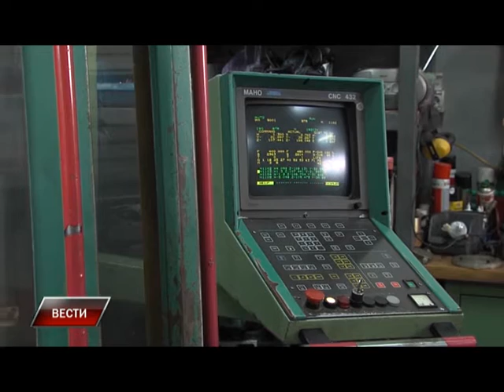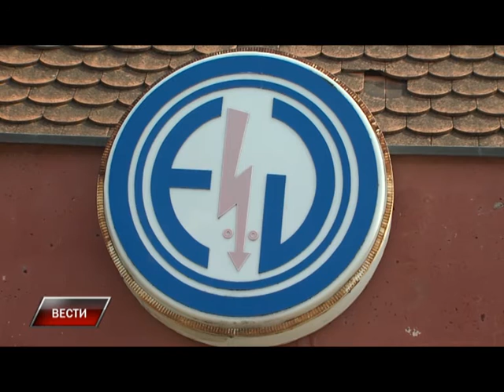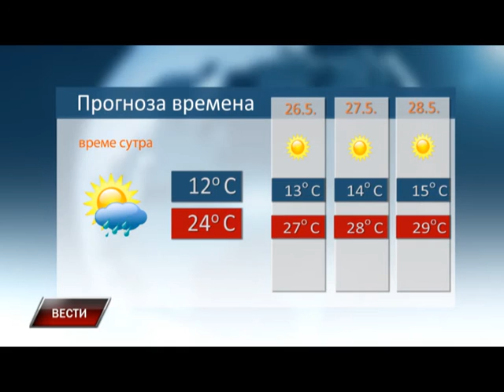Vesti 24 5 2016